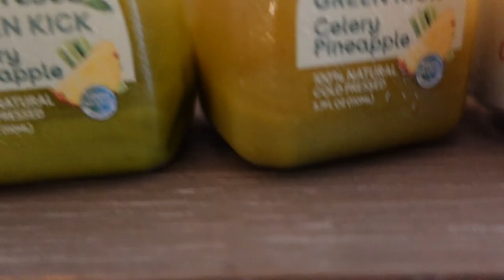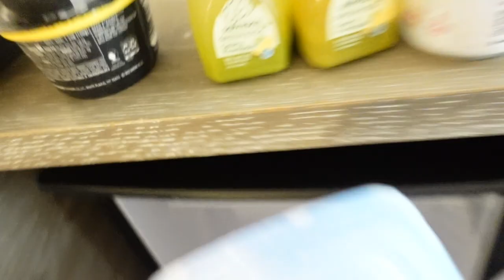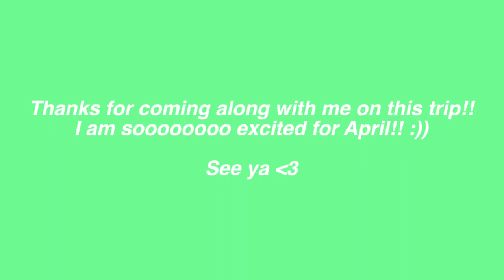NEW BASE!!!! | The Flight Attendant Life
IT FINALLY HAPPENED! Officially in April I will be based in ORLANDO!!
wooohoooooo!!! I have been a commuter for almost 5 years and to get Orlando in such a short time is awesome! Come along with me on this trip to Austin and Palm Springs!!

*BWI

*11 years

*32  years old